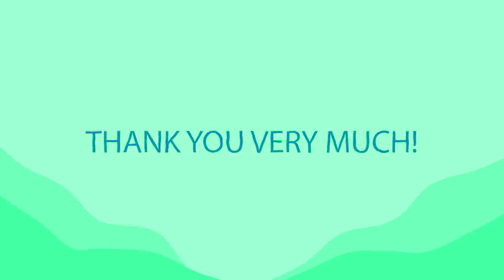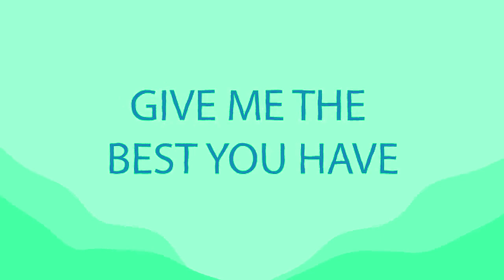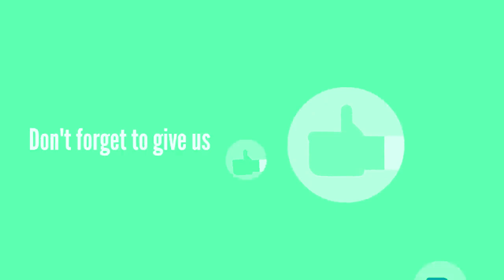What Do You Need? - Practice English Conversations | Common Question and Answers in Empty Chord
I cried all night.